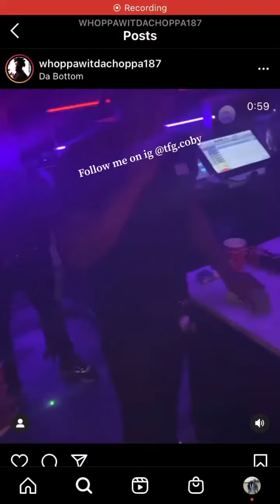Whoppa wit da choppa snippet (Julio foolio diss)